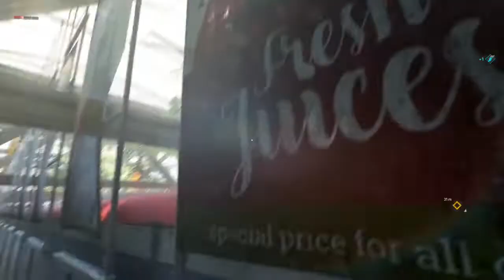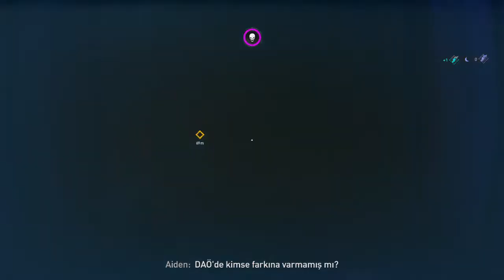WALTZ BOSS PEŞİMİZDE PARAŞÜTLE İLK UÇMAMIZ DYİNG LİGHT 2 #14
Dying Light 2 Rehber Tadında Bölümle Karşınızdayım. Dying Light 2 Türkçe Yama İle Oynayabileceğiniz Bir Yapım. Dying Light 2 Virüs kazandı ve medeniyet Karanlık Çağ'a geri döndü. İnsanlığın son yerleşkelerinden biri olan Şehir, yıkılmanın eşiğinde. Hayatta kalmak için çevikliğini ve dövüş yeteneklerini kullan ve dünyayı yeniden şekillendir. Seçimlerin herkesin kaderini belirleyecek.